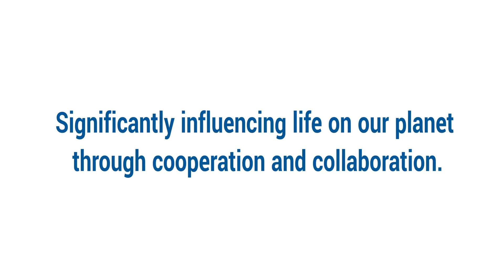ISSF2018 Welcome from Dr Jose Torres IMSA President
Dr. Torres, President of the Illinois Mathematics and Science Academy (IMSA), shares his excitement and vision for IMSA hosting the 14th Annual International Student Science Fair, June 27th - July 1st, 2018

For 5-days this summer IMSA students, staff, and faculty will welcome some 150+ students and educators from over 30 leading STEM schools from across the world, to share and collaborate.
The academy chose three of the United Nations Sustainable Development Goals (SDGs): ZeroHunger, CleanWater, and AffordableEnergy as the events focus. Attendees will have the opportunity to experience IMSA learning innovations, enjoy greater Chicago attractions and develop ideas and projects focused on the global goals to take back to their home schools.

ISSF2018 GlobalGoals | Significantly influencing life on our planet through cooperation and collaboration.

To learn more, please visit issf2018.com

An IMSA Student Production (ISP)
Interviewer: Jodie Meng (’20)
Camera: Alia Lin
Logomark Design: Michelle Mironov (’18)
Video Producer: Michaela Ping, ITMC Intern
Curator & advisors: Kelly Page, IMSA Research Fellow, Kevin Broy, IMSA Student Productions (ISP)

Filmed at IN2, the Steve and Jamie Chen Center for Innovation & Inquiry, located at the Illinois Mathematics and Science Academy (IMSA).

Special thanks to all IMSA friends and partners who are working with us to create a truly collaborative ISSF 2018, and to our gold sponsors ~ BP,  Illinois Bicentennial Commission, Sodexo and the IMSA Fund for Advancement of Education for their generous support.